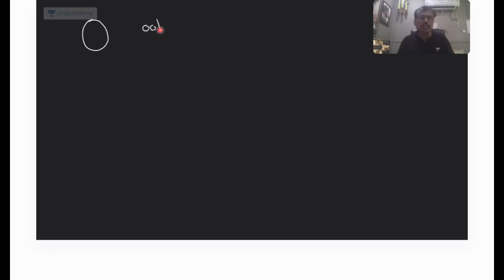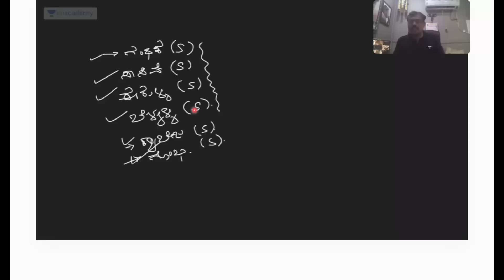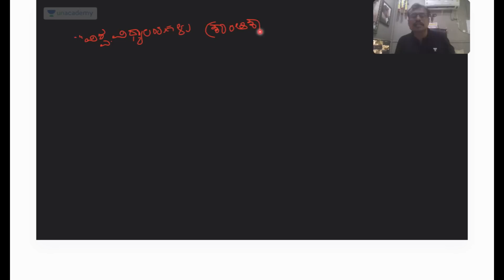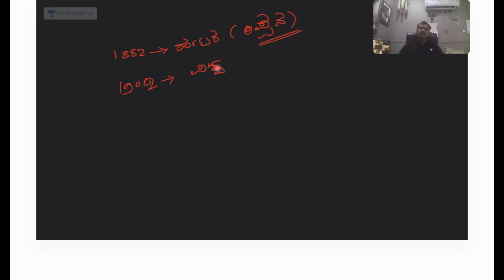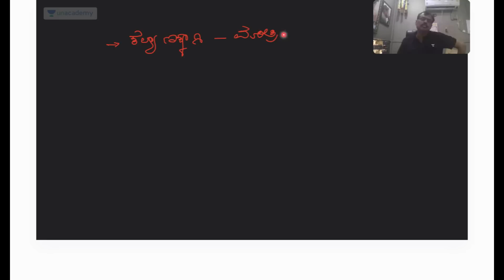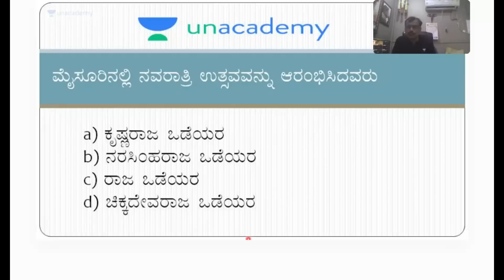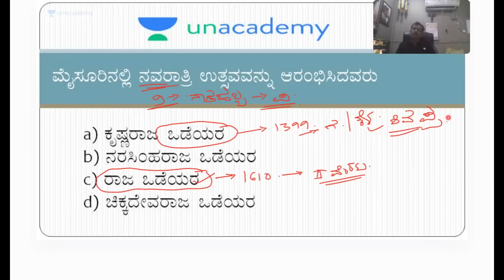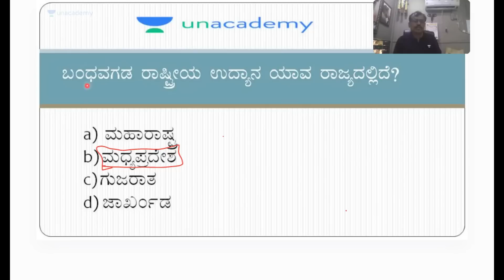ಸಾಮಾನ್ಯ ಅಧ್ಯಯನ | Part 2 | Ramesh Jitti sir | Unacademy Kannada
Unacademy Subscription Benefits:
1. Learn from your favorite teacher
2. Dedicated doubt sessions
3. One subscription, unlimited access
4. Real-time interaction with teachers
5. You can ask doubts in the live class
6. Download the videos & watch them offline